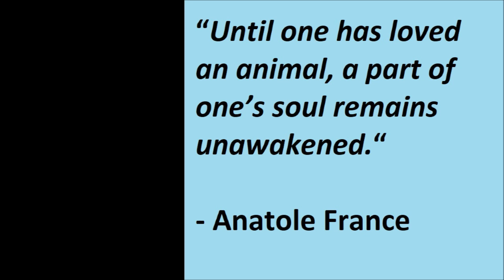Spaghetti eating competition between Golden Retriever and Alaskan Malamute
Liza, the Alaskan Malamute, and TJ, the Golden Retriever, are competing who between them is the fastest eater.